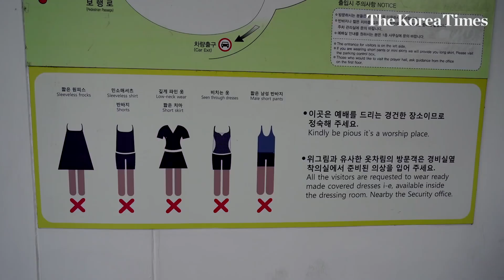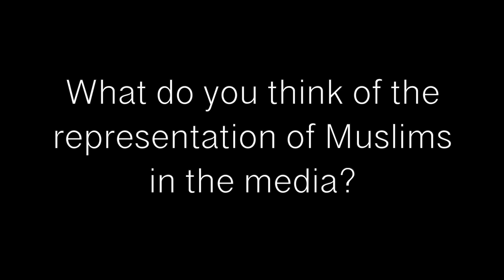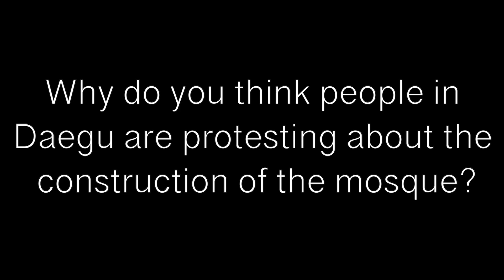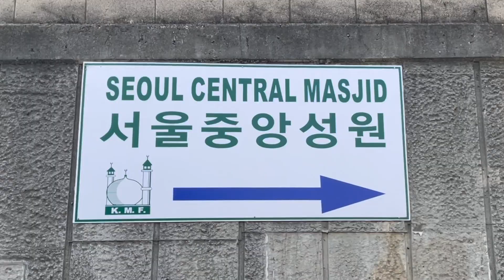Being Muslim in South Korea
As muslim students from Kyungpook National University in Daegu engaged in the construction of a mosque, tensions rose between them and local residents. Mahmoud Elahrash, master student in Busan, discusses the events in Daegu and shares his perspective on muslim’s media representation and his experience as a muslim in Korea.

Instagram: That Curly guy, @md.mahu7

Don't Make Mosque in Korea?!

Ramadan in Korea: Muslims flock to Itaewon mosque as holy fasting month begins